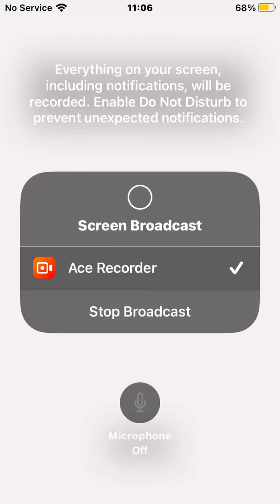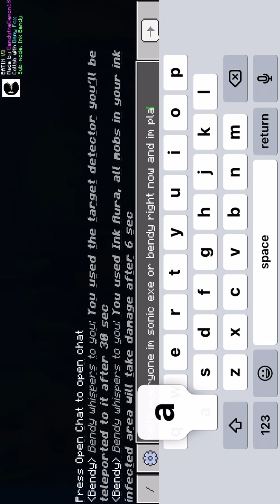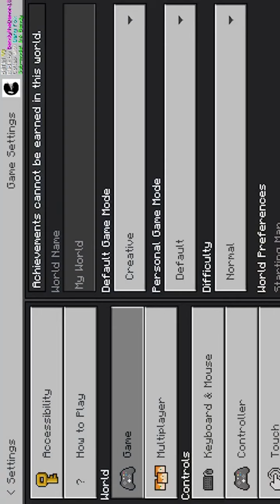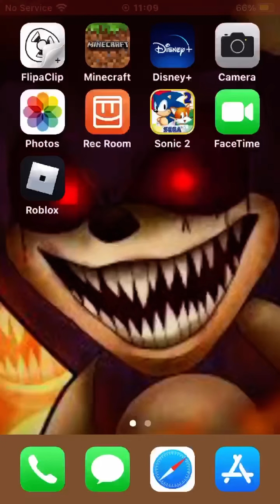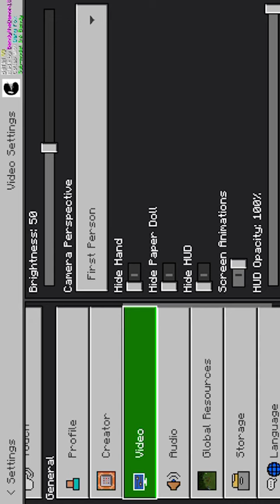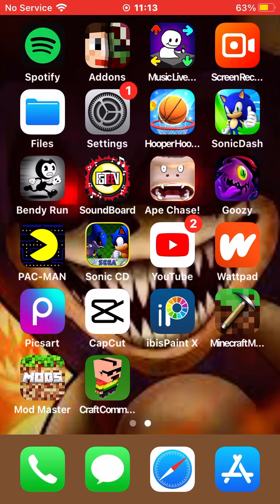I’m playing Minecraft as bendy